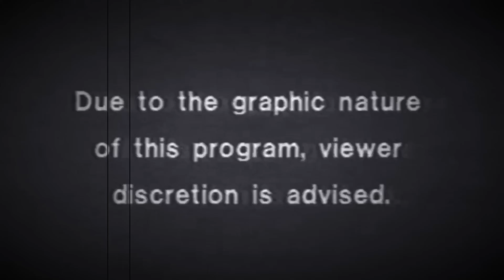Wiping A Massive Pod Base - Black Sheep Mafia - Xbox Official PvP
What you don’t see is us trolling their TP for a few days.
What they didn’t know, is I had already found their main underwater pod base and it was just a matter of time until we sent them packing. 🧜‍♀️
THEY RAN SCARED